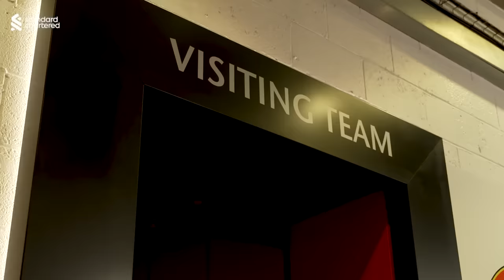Diaz & Salah on target at Old Trafford | Inside | Manchester United 2-2 Liverpool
Get the best view of the action, including the Reds' away end as Jürgen Klopp's side scored late to secure a point at Old Trafford. Luis Diaz had given Liverpool the lead, before Bruno Fernandes and Kobbie Mainoo put Man Utd ahead, only for Mo Salah to convert from the spot after Harvey Elliott was fouled.

This video is available with subtitles in English, Spanish, Portuguese, Hungarian, Russian, Arabic, Thai, Indonesian and Japanese.